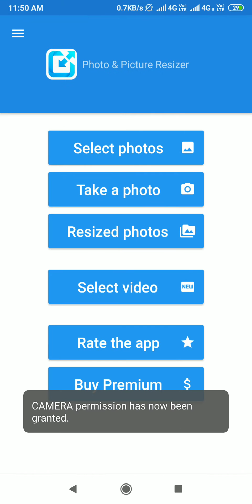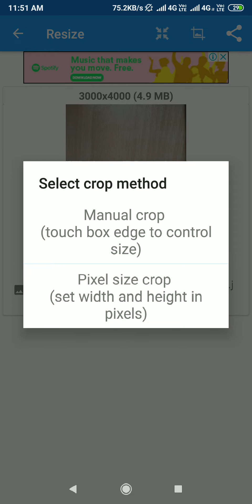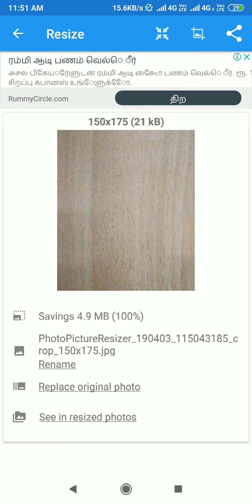PHOTO RESIZER STEP BY STEP INSTRUCTIONS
R. GOPINATH  SG TEACHER 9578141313